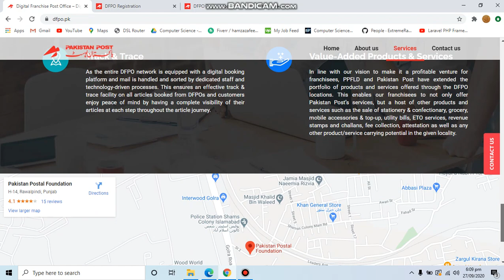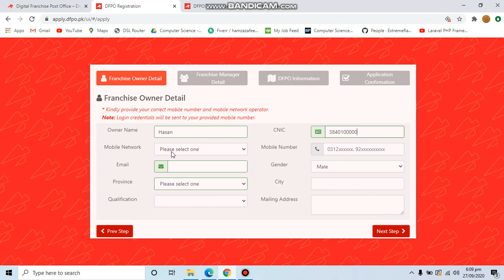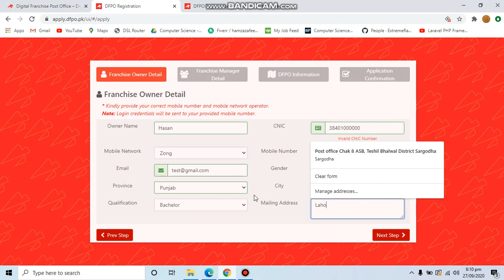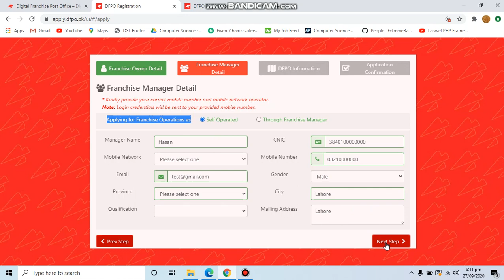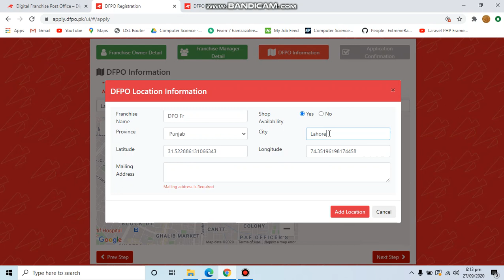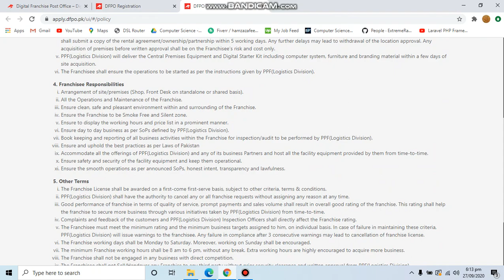Digital Franchise Post Office | Pakistan | Digital Branch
1. Eligibility Criteria for Franchisee
Valid CNIC holder.
No prior financial default and police history.
The Franchisees will have to get Franchise Manager Training or hire a trained person.
2. Eligibility Criteria for Franchise Manager (FM)
Literate and smart with pleasant and presentable personality.
Minimum required qualification is Matric; Graduate is preferred.
All genders are encouraged to apply.
Excellent public/customer dealing skills and complete knowledge of all the offerings.
Completed and qualified Franchise Post-Training.

4. Franchisee Responsibilities
Arrangement of site/premises (Shop, Front Desk on standalone or shared basis).
All the Operations and Maintenance of the Franchise.
Ensure clean, safe and pleasant environment within and surrounding of the Franchise.
Ensure the Franchise to be Smoke Free and Silent zone.
Ensure to display the working hours and price list in a prominent manner.
Ensure day to day business as per SoPs defined by PPF(Logistics Division).
Book keeping and reporting of all business activities within the Franchise for inspection/audit to be performed by PPF(Logistics Division).
Ensure and uphold the best practices as per Laws of Pakistan
Accommodate all the offerings of PPF(Logistics Division) and any of its business Partners and host all the facility equipment provided by them from time-to-time.
Ensure safety and security of the facility equipment and keep them operational.
Ensure the smooth operations as per announced SoPs, honest intent, transparency and lawfulness.
5. Other Terms
The Franchise License shall be awarded on a first-come first-serve basis, subject to other criteria, terms & conditions.
PPF(Logistics Division) shall have the authority to cancel any or all franchise requests without assigning any reason at any time.
Good performance of franchise in terms of quality of service, prompt payments and sales volume shall result in overall good rating of the franchise. This rating shall help the franchise to secure more business through various initiatives taken by PPF(Logistics Division) from time-to-time.
Complaints and feedback of the customers and PPF(Logistics Division) Inspection Officers shall directly affect the Franchise rating.
The Franchisee must meet the minimum rating and the minimum business targets assigned to him, on individual basis. In case of failure in maintaining these criteria, PPF(Logistics Division) will issue warnings to the franchisee. Any failure in compliance after 3 consecutive warnings may lead to cancellation of franchise license.
The Franchise working days shall be Monday to Saturday. Moreover, working on Sunday shall be encouraged.
The minimum Franchise working hours shall be 8 am to 6 pm, without any break. Extra working hours are highly encouraged to acquire more business.
The Franchise shall not be engaged in any business with direct competition.
The Franchisee shall not Sell/Handover any Franchise to any third party without prior security clearance and written approval from PPF(Logistics Division).
The Franchisee shall return all the branded equipment, furniture, goods, artwork or any facility equipment of PPOD/PPF/PPF(Logistics Division)/any Business Partners of PPF(Logistics Division) to PPF(Logistics Division), if it is damaged or the Franchise is being closed.
The Franchisee shall not be allowed to use branding or Intellectual Property or Logo or Name or any other details of PPOD, PPF, PPF(Logistics Division) or Digital Franchise Post Office (DFPO) or any other variant, other than the allowed purposes, locations and intentions.
Any damage, loss or theft of any of the facility equipment shall result in penalty, fine or cancellation of the Franchise License on a case to case basis.
PPF(Logistics Division) shall be authorized to withdraw Franchise license from the Franchisee without assigning any reason on a 30 days’ written notice or on immediate basis in case of committing a fraud, misconduct or serious breach of terms.
Franchisee shall undertake that (s)he will not challenge any decision of PPF or PPF(Logistics Division) in any court of law. Decision of PPF(Logistics Division) management in such cases shall be final and binding upon the franchisee.